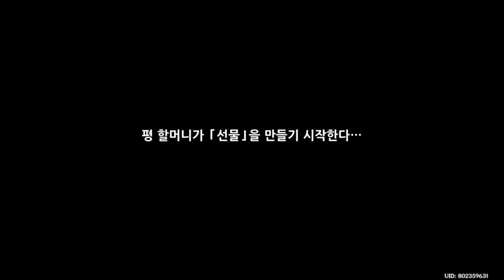비취 옥주전자 퀘스트 - 원신 Genshin Impact